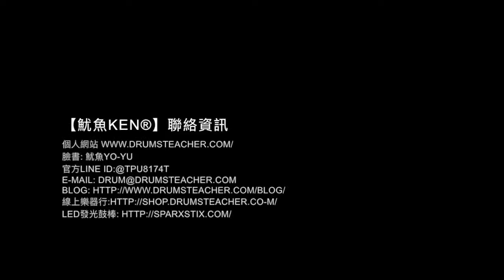【爵士鼓手魷魚kEN®】🥁 DrumsTeacher.com ( 2018-02 🎵 鼓學員 ；爵士鼓課程- 樂器 ) Drum Cover Practice SparxStix 發光鼓棒